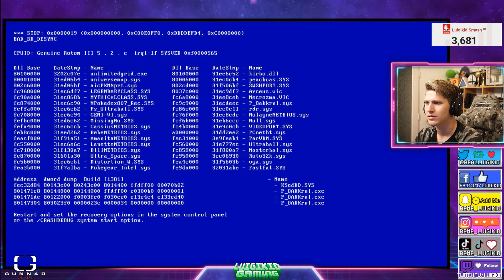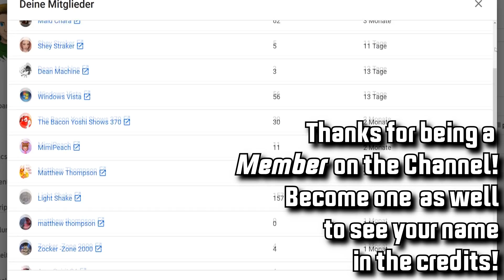LEGENDARY & MYTHICAL POKEMON BATTLE ROYALE Animated - REACTION | Luigikid Reacts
Today we're watching Legendary & Mythical Pokemon Battle Royale by Terminal Montage in this amazing LUIGIKID REACTS EPISODE!